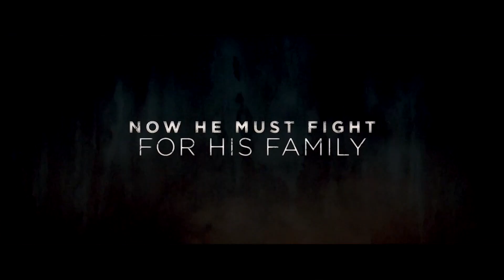TRANSFUSION Trailer (2022) Sam Worthington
Transfusion is the story of a father (SamWorthington) and his young son (Edward Friday Carmody) attempting to reconnect after a devastating loss. The son, mired in guilt for a choice he never made, and a father suffering from PTSD and without identity after retiring from the Special Air Service regiment (SAS) of the Australian Army. On his last chance with the law, the father is thrust into the criminal underworld by a former SAS brother (MattNable) to keep his only son from being taken from him.